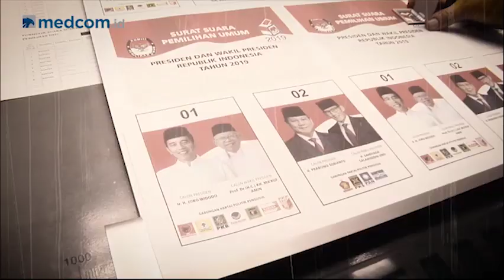Highlight Prime Talk : Menjaga Keamanan Siber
Isu serangan siber terhadap Komisi Pemilihan Umum (KPU) dalam menggelar Pemilu Serentak 2019 menjadi ramai dibahas setelah adanya hoaks terhadap KPU. Indonesia sendiri merupakan satu dari lima negara Asia Pasifik yang rawan dan sering diserang oleh serangan siber. Serangan itu terbanyak datang dari Rusia, Tiongkok dan Amerika Serikat.